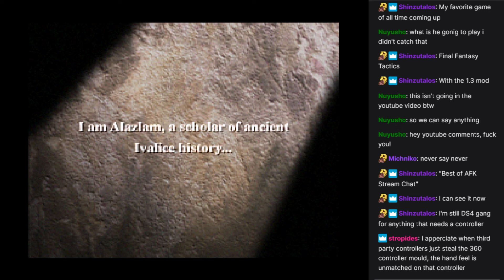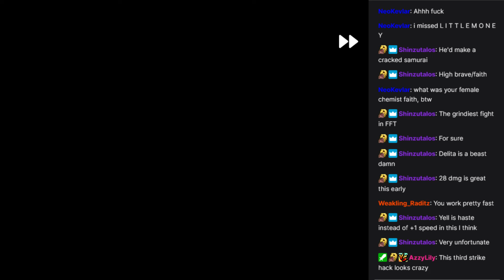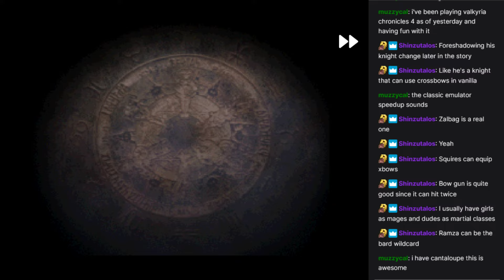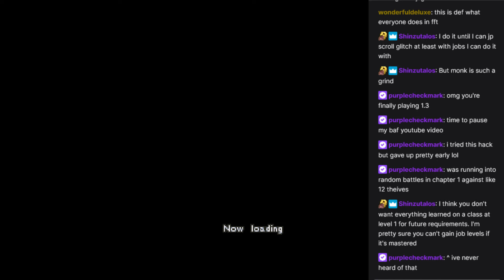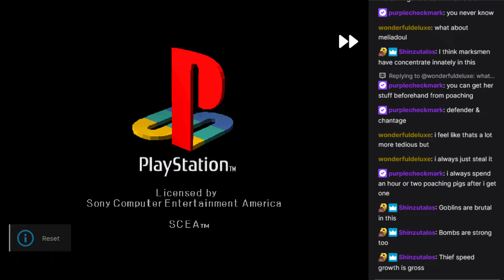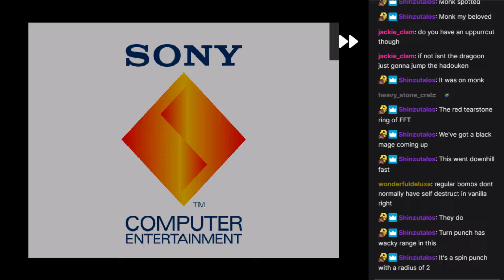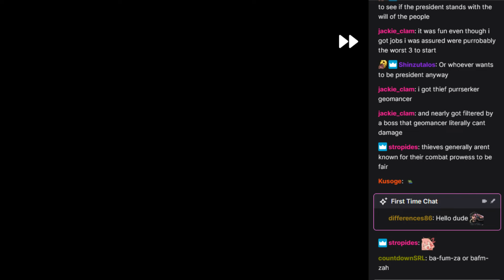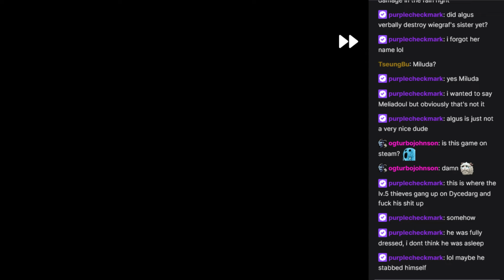Part 1 - Let's struggle through Final Fantasy Tactics 1.3 Content